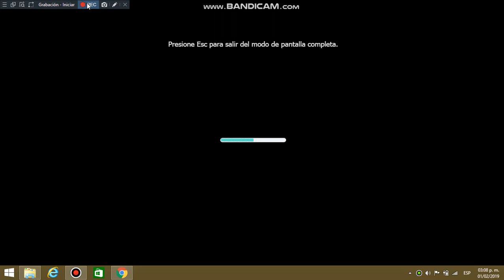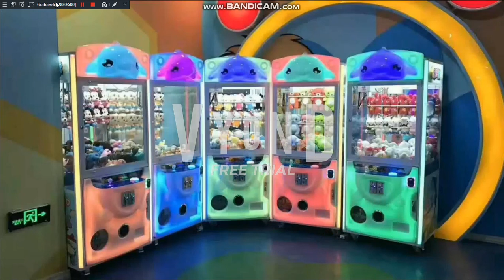Dora goes to Chuck E. Cheese's While Grounded/Grounded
This is the second episode of my Dora Gets Grounded Series. I hope you enjoy!

Cast:
Kayla - Dora
Diesel - Cole (Dora's dad)
Veena - Elena (Dora's mom)
Catherine - Abuela (Dora's grandma)
Ludoviko (Esperanto) - Dora (Alternate Voice)

Created using Vyond. Recorded with Bandicam for Windows.

Dora the Explorer is owned by Viacom and Nick Jr., not by me!